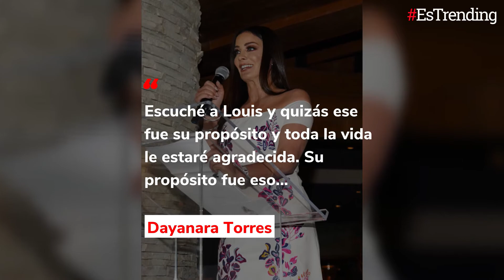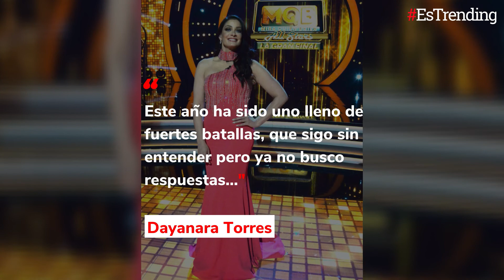"Todo esto me hace más fuerte": la lucha de Dayanara Torres contra el cáncer de piel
La ex Miss Universo Dayanara Torres ha tenido que combatir el cáncer de piel desde hace un año, pero su experiencia con la enfermedad la ha convertido en una mujer más fuerte.